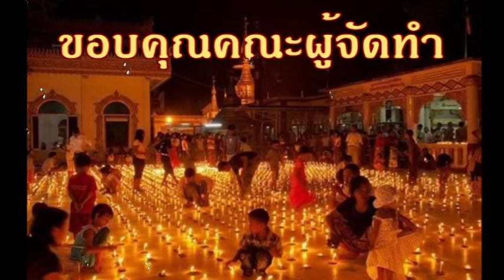ภาษาพม่า 150 5